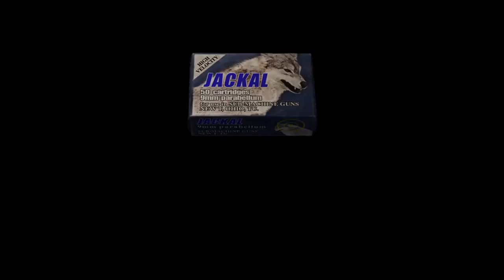resident evil 4 part 14